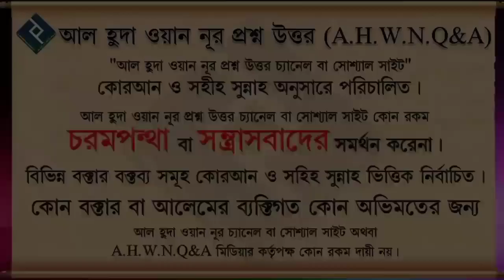বিদআতে হাসানাহ┇শাইখ ডঃ মুহাম্মাদ ইমাম হুসাইন